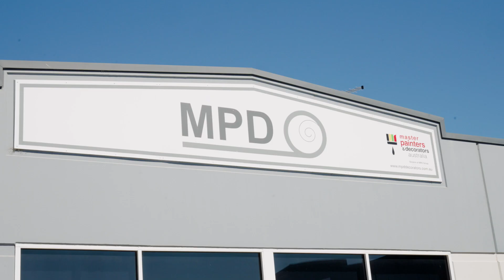Mandurah Painting and Decorating | Construction Visa Subsidy Program | Testimonial Video